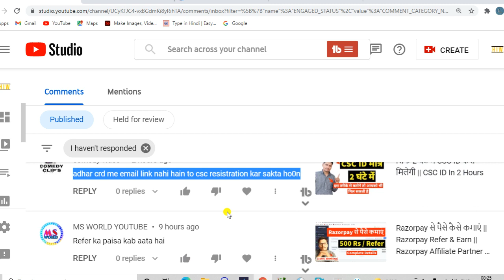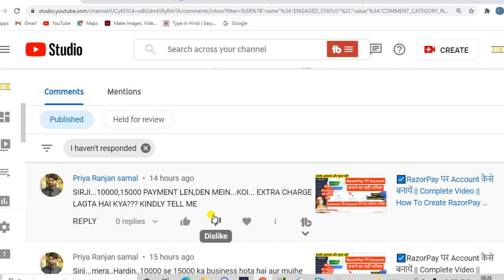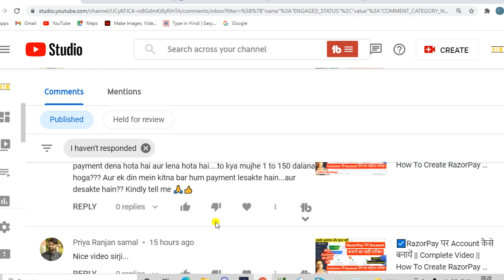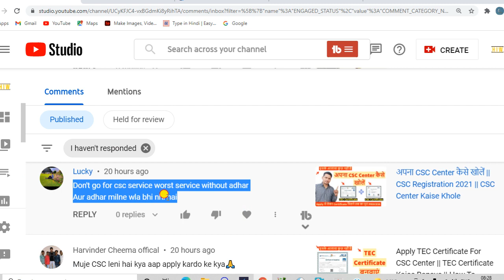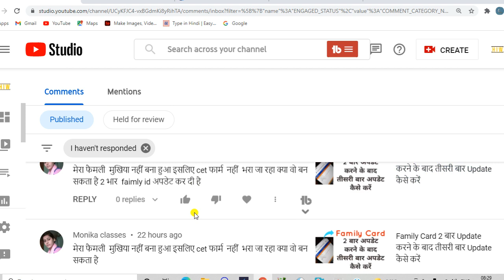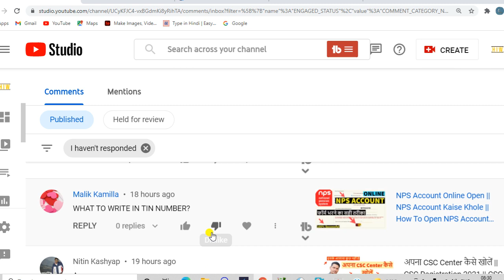[Doubts] CSC ID लेने वालो ये Video जरूर देखो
Products I Use
. अधिक जानकारी के लिए हमारी Website पर जाएं :
. एक बार में TEC Exam पास करने के लिए
English

csc id lene ke liye aadhar card mein email link honi chahiye ya nhi
csc id mein kon kon si service hoti hai
csc id kitne din mein milti hai
csc id ke liye kaise apply kare
csc id kya hai
csc id ke faede kya hai